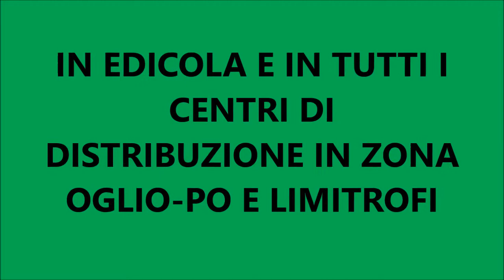VENERDI 20 novembre 2015 LE AMICHE DEL SABATO ART in edicola su SPORTFOGLIO